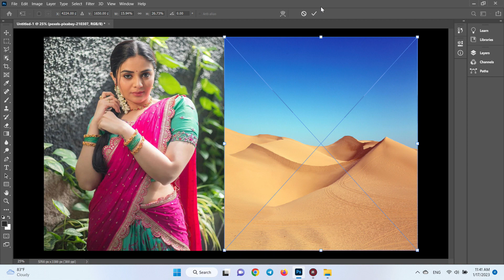How To Joint Picture Editing Remove Background in Photoshop Fastest Trick PS 9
Hey, In this video I'll show you how to remove background in Photoshop!